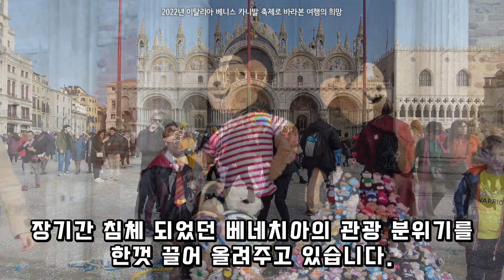2022년 이탈리아 베니스 카니발 축제로 바라본 여행의 희망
2022년 이탈리아 베니스 카니발 축제의 분위기가 무르 익고 있습니다.
이 겨울만 지나면 곧 봄이 올거라 믿습니다.
모두 조금만 더 힘내시고 곧 베네치아에서 뵐 수 있었으면 좋겠습니다 ^^

이상호 가이드(남편)
* 2014년 1월부터 유로자전거나라 이탈리아 가이드로 활동중
* 이탈리아 공인 가이드 자격증 보유(+바티칸)
* 이탈리아 전문 운전 자격증 보유(NCC)
* 국외 여행 인솔자 자격증 보유

김혜지 작가(아내)
* 출간서적 : 이탈리아에 살고 있습니다
* 카카오 브런치에서 연재중
* 네이버 프리미엄 콘텐츠 연재중 : 이태리부부의 이탈리안 라이프

1) 이탈리아 투어(프라이빗 투어)
2) 이탈리아 여행 컨설팅 / 온라인으로 진행
3) 이탈리아 강연(강의) / 주제 : 이탈리아 여행 및 인문학 기타 등등 / 온라인으로 진행
4) 이탈리아 현지상황 인터뷰 및 방송출연, 촬영장소 섭외
5) 이탈리아 사진촬영(도서, 강의 자료) 및 영상촬영(프로그램 제작, 현지코디)

이태리부부 채널에서는 이탈리아 최신 여행정보와
이탈리아에서의 삶에 관한 이야기들을 주제로 다루고 있습니다.